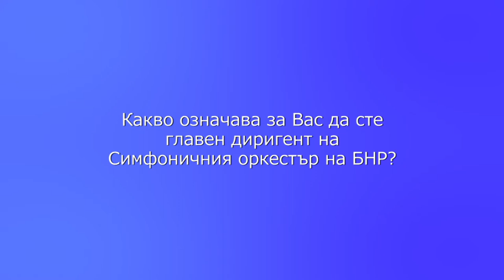Meet the musicians - Mark Kadin, conductor of Symphony orchestra of BNR